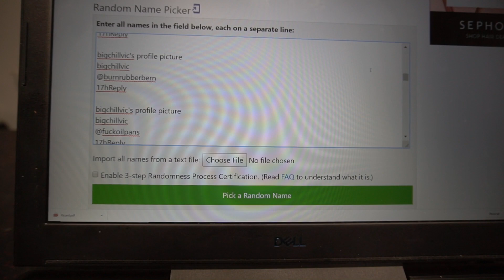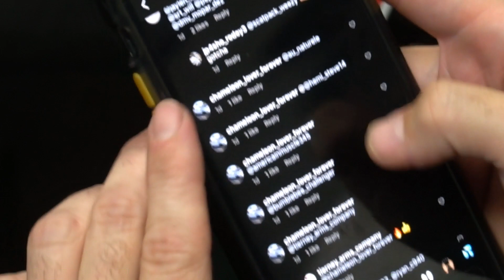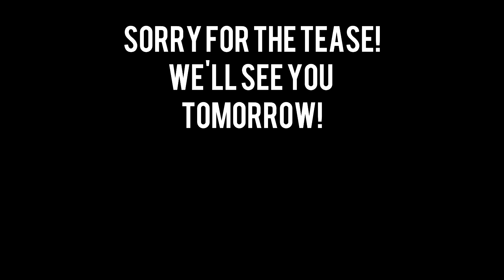PICKING THE WINNER OF THE VIPMODULAR GIVEAWAY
Hey family! Today's video and Tomorrow's video will be recorded live and uploaded the same day so  you don't have to wait! WHEN WE HIT 10K WE WILL DO AN INSANE GIVEAWAY WITH VIPMODULAR
- Cream Team

Want to feature your car and hangout?!
Follow Sean!
Follow CJ!
Follow Destin (djordanmedia) (Editor)
People feautred in todays vlog!